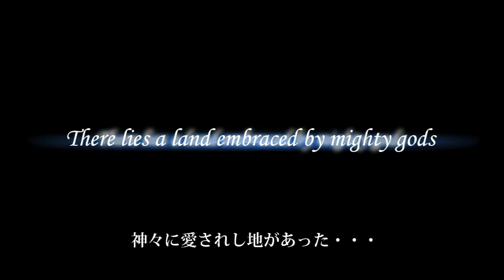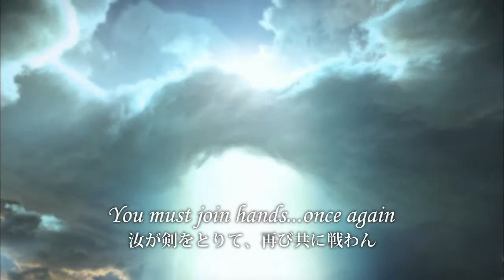PC/PS3超大作《最终幻想XIV》 E3宣传影片-186GAMES.com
PC/PS3超大作《最终幻想XIV》游戏演示影片《最终幻想14》是经典角色扮演游戏《最终幻想》系列第2款线上化作品，以崭新的奇幻世界艾奥杰亚（Eorzea）为背景，承袭众多来自《最终幻想14》的设定，并导入各式新要素，提供丰富的线上冒险乐趣。制作公司SQUARE ENIX，预计2010年正式推出营运